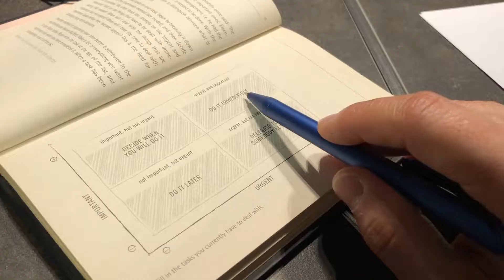The Eisenhower Matrix - How to Work More Efficiently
Strategic Thinking
Free Trainings to Develop Your Skills

00:03
00:06
00:10
Hi! Today we gonna talk about the ways to
00:12
00:13
try to work more efficiently
00:16
And simple model that will help us to do that
00:19
is called Eisenhower Matrix.
00:21
It's really all about organizing all the tasks that we have
00:24
according to two categories:
00:27
00:28
Importance and
00:29
Urgency.
00:32
All the tasks that are both
00:34
important and urgent
00:37
go to this place here
00:39
which means we have to deal with those tasks immediately:
00:42
they are both important and urgent.
00:47
Other types of tasks that are not urgent
00:50
but important
00:52
we have to bother with, basically, structuring those
00:55
and putting those
00:57
into the calendar
01:00
and deciding when we gonna do those.
01:02
The important thing there with this important
01:04
but not urgent tasks, is to
01:08
allocate time for those in the calendar.
01:12
Third part there is
01:15
for the task that are neither important
01:19
nor urgent:
01:21
we can basically, do those later,
01:24
and we simply put those here, in Do Later Category.
01:27
We don't have to bother with allocating time for those:
01:30
01:34
And then there is fourth category:
01:37
It's all about, really, trying to find somebody to
01:39
delegate some things.
01:43
If these tasks are urgent, but not important.
01:48
01:51
Simple model - Eisenhower Matrix - it can help you if
01:54
you will be structuring tasks in those two criteria.
01:58
Then, there is another model.
02:00
It's according to Warren Buffett - famous investor.
02:04
Warren Buffett's method is quite simple:
02:07
He simply puts all the tasks on a piece of paper
02:08
02:10
02:12
that he has to do during the day
02:16
And he simply does not move to the second task
02:19
02:22
until he crossed out the first one.
02:24
until the first one is done.
02:28
So you just focus on the first one
02:29
and do not move to the second one until this first one is done.
02:33
One thing at a time. Warren Buffett method
02:35
Here we go. Use any of those methods:
02:39
either Eisenhower Matrix or Warren Buffett's one
02:42
and let's see, which one will work best for you
02:44
Good Luck!